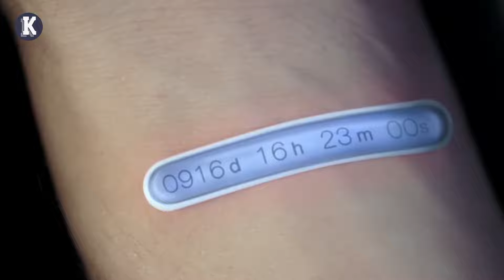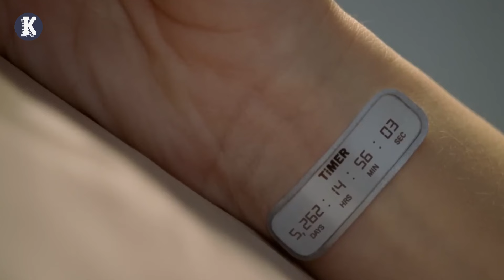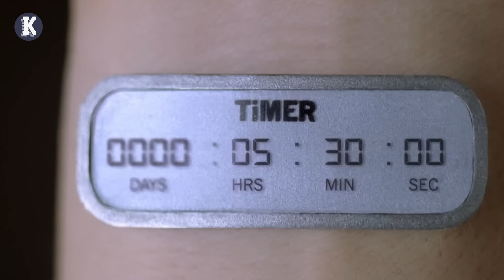W Przyszłości Zegar Wskaże Ci Dokładny Moment, w Którym Spotkasz Swoją Prawdziwą Miłość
W niedalekiej przyszłości naukowcy opracowują urządzenie, które mówi ludziom, kiedy spotkają swoje bratnie dusze, ale wiele osób odmawia udziału, ponieważ jest to sprzeczne z miłością.

NAZWA FILMU:  T1MER (2009)